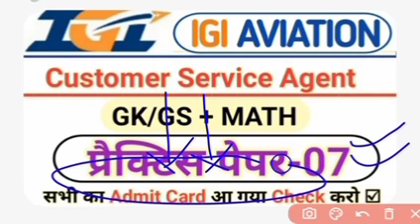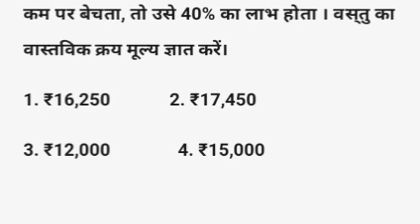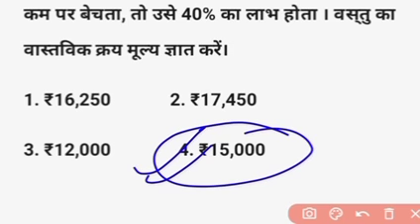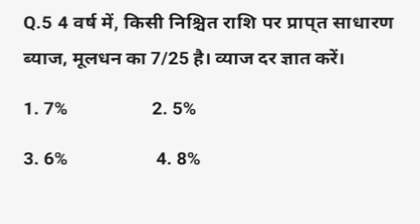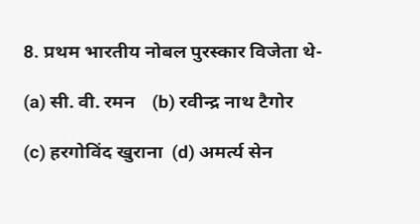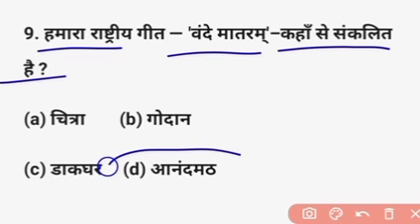Igi Aviation Exam Question Paper | Igi Aviation Admit Card Download 2023 | Aviation Knowledge #07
Igi Aviation Exam Question Paper | Igi Aviation Admit Card Download 2023 | Aviation Knowledge #07 @focus4m